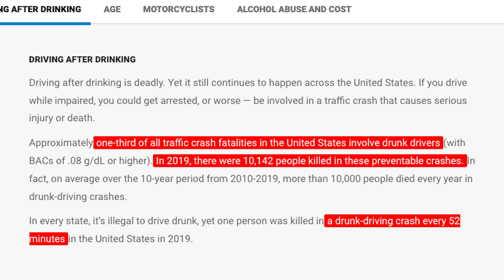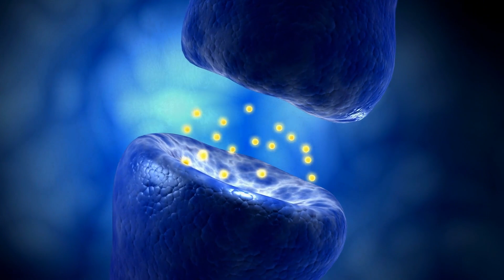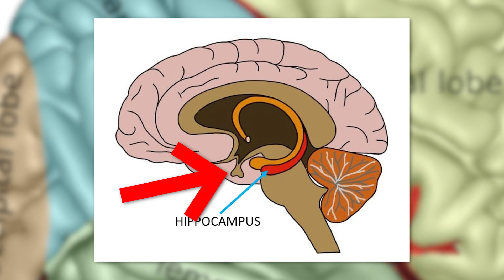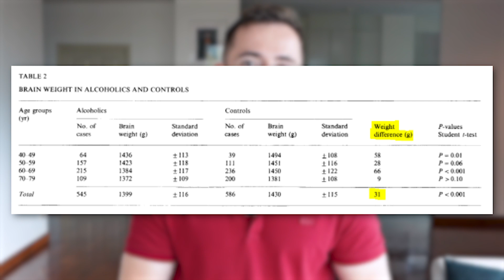Your Brain On Alcohol (What The Science Says)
In today's video I will be breaking down the long-term and short-term effects that alcohol has on your brain. If you are still drinking alcohol than this video is a must-watch! ❌ You can apply for a Roadmap Call with me

🍺✅Get My Free “Control Alcohol Using First Principles Thinking” Video Training Here (2022 Version)

🎥 Want to learn how to control alcohol quickly? Watch a short explainer video that explains how our new, FIRST PRINCIPLES THINKING method has worked for 400+ clients 👉🏼

❌ MEN ONLY: Exclusive Free Video Training On “The Secret To Controlling Alcohol”

00:00 - Intro
00:43 - Short term vs long term effects of alcohol
01:17 - Your brain when you are drunk
02:51 - Understanding alcohol myopia
04:51 - Why we hate to drink alone
05:40 - Other acute effects
07:51 - Brain shrinkage and atrophy
10:22 - Cognitive decline
11:36 - Dementia
12:05 - Korsakoff Syndrome